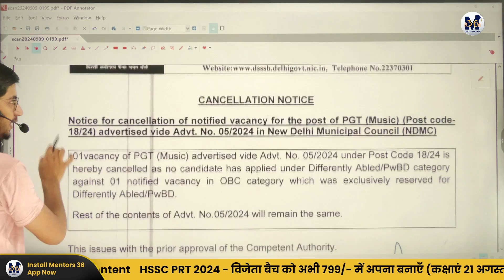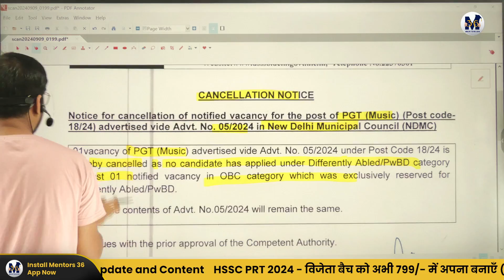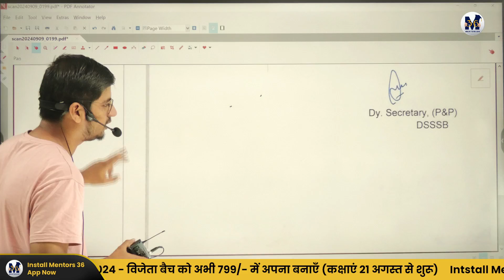DSSSB Vacancy Cancelled - क्या ये सही है? आपको क्या लगता है? DSSSB PRT TGT PGT 2024 - 25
Enroll in Your Favorite Batch
1. KVS PRT / TGT Special Education [999]
2. Reflect 2.0: PRT सम्पूर्ण (DSSSB+KVS) Complete Batch [4999]
3. Reflect 2.0 DSSSB PRT Complete Batch [1999]
4. Reflect 2.0 DSSSB TGT / PGT General Batch + CDP [1999]
5. Reflect 2.0 Foundation CDP + Mock [1499]
6. Reflect 2.0 Foundation CDP [999]
7. HSSC PRT [Direct Link]

Important Points:
• Register in Batch Only from Official Links Shared by us.
• This is a Simple Payment Link, so after Payment Kindly Keep a Screenshot.
• After Successful Fee Payment Please Wait For 24 Hours for Confirmation from Our Side.
• Classes Starts from 1 July 2024. Time Table will be shared a Week Before.
• For DSSSB PRT, TGT and KVS Courses, Previous Batches Access Will be given in Advance.
• Enroll in Advance as Price may Rise in Future

Steps to Pay Fees
1. Click on Link of Your Course
2. Fill Details (Name, Email and Number) [Use Candidate Name, Email and WhatsApp Number Which You Have Used to Login on Mentors 36 App]
3. After Filling Details - Click Next and Pay Fees via any Mode, Mentioned There.
4. Keep a Screenshot for Same
5. You Will Receive a Confirmation Mail on Registered Email.
6. Wait for 24 hours for Confirmation From Our Side.

See you all in class.

Your Mentor
Abhishek Poddar
Mentors 36

cdp mcq questions,
cdp question practice,
cdp question practice by abhishek sir,
cdp mcq,
cdp mcq for ctet,
cdp mcq for dsssb,
cdp for kvs,
cdp questions for uptet,
dsssb prt youtube batch,
dsssb preparation abhishek sir,
dsssb abhishek sir,
dsssb cdp preparation,
dsssb previous year mcq,
dsssb prt online course,
dsssb prt special education online Course,
dsssb tgt online course,
dsssb pgt online course,
teaching exam by abhishek sir,